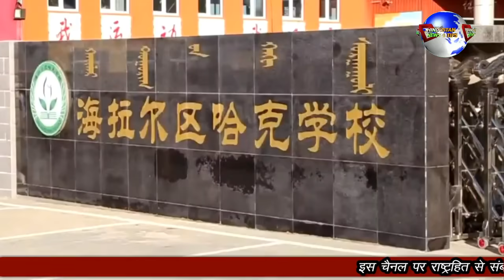जिनपिंग को चक-मा देकर मंगोलिया पहुंचा पत्रकार